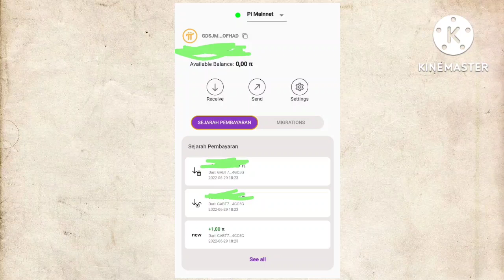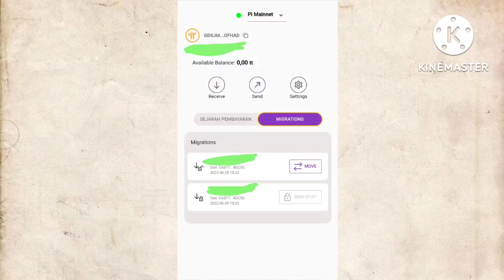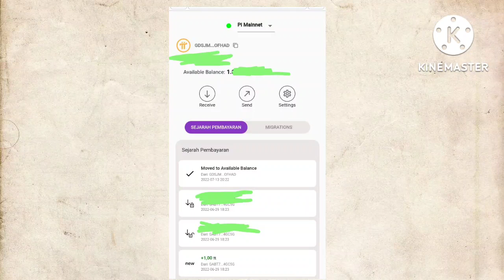CARA CLAIM PI NETWORK DARI SALDO MIGRASI MAINNET SUKSES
🔘buka Pi wallet kalian
🔘pilih menu migrasion lalu klik move
🔘klik menu konfirmasi
🔘lalu klik sembarang di halaman yang kosong dan biarkan halaman melakukan refresh kemudian kalian akan melihat saldo di bagian available balance

NB:Bagi yang melakukan penguncian balance akan terbuka setelah masa penguncian berakhir